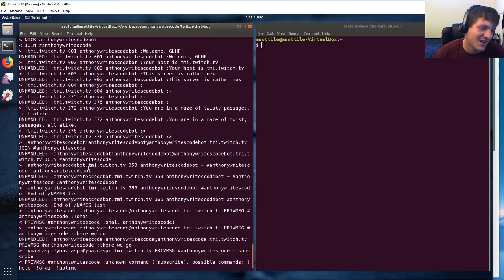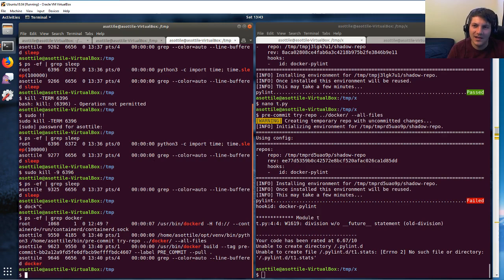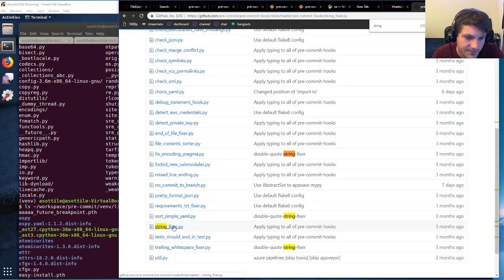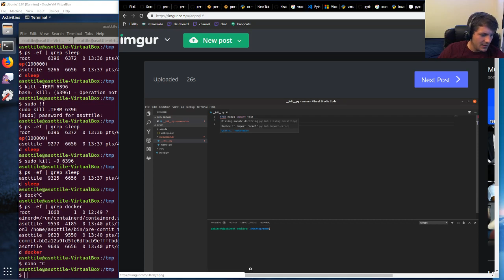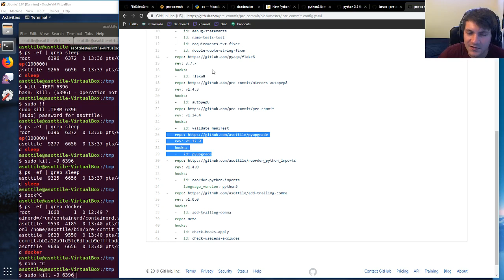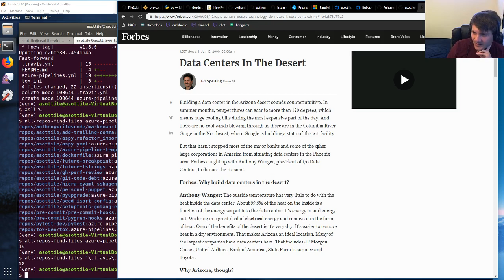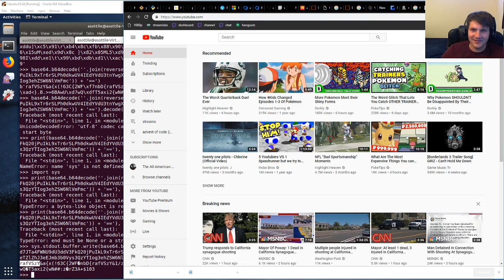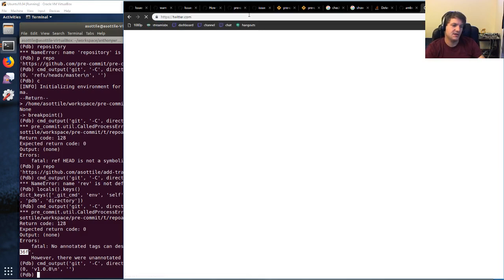replay - pre-commit fix and misc. - 2019-04-27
heh, didn't get all that much done on this stream, did fix an edge case on windows and answered a ton of questions.  started hacking through a puzzle but then got stuck and gave up -- oh well!